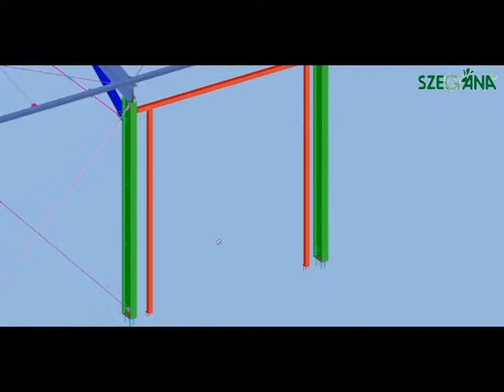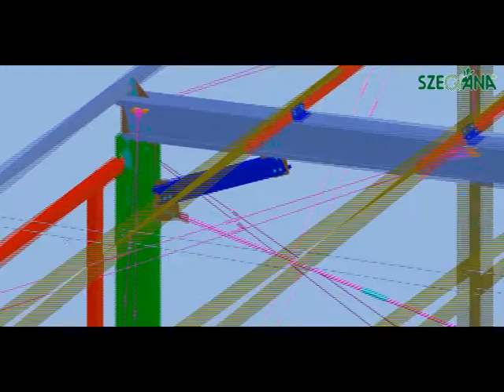Metal Fach acélszerkezetek 2/3